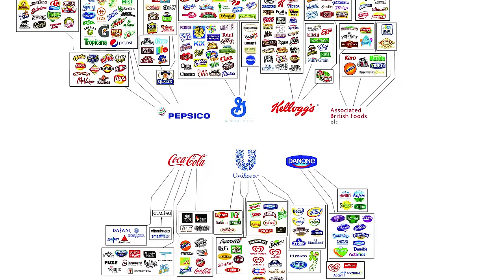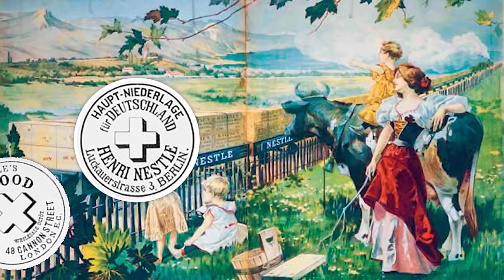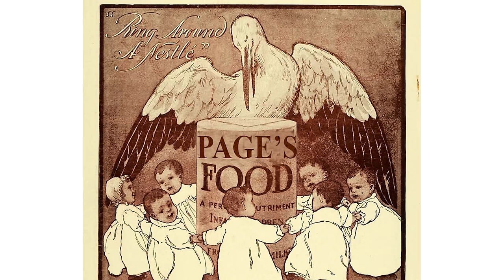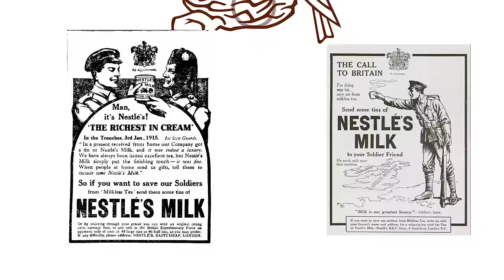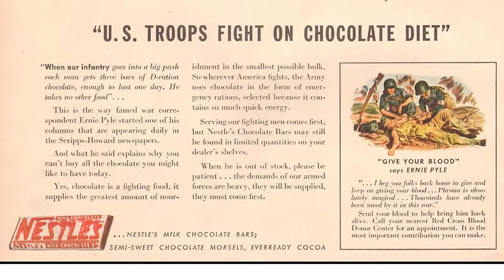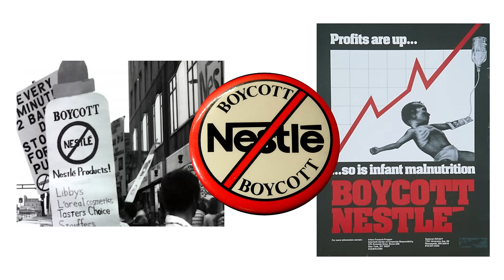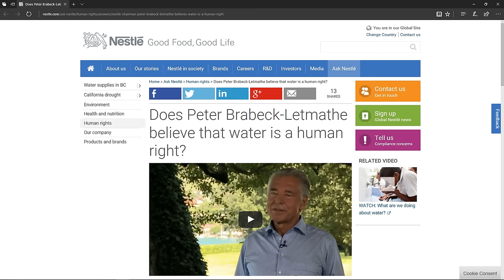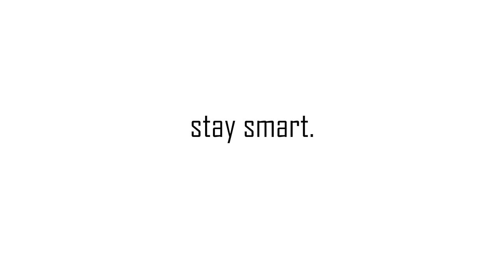Nestlé: 150 Years of Food Industry Dominance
Nestlé is a Swiss transnational food and drink company headquartered in Vevey, Switzerland. It is the largest food company in the world. Nestlé's products include baby food, medical food, bottled water, breakfast cereals, coffee and tea, confectionery, dairy products, ice cream, frozen food, pet foods, and snacks. Twenty-nine of Nestlé's brands have annual sales of over $1 billion, including Nespresso, Nescafé, Kit Kat, Smarties, Nesquik, Stouffer's, Vittel, and Maggi.

Nestlé was formed in 1905 by the merger of the Anglo-Swiss Milk Company, established in 1866 by brothers George and Charles Page, and Farine Lactée Henri Nestlé, founded in 1866 by Henri Nestlé. The company grew significantly during the First World War and again following the Second World War, expanding its offerings beyond its early condensed milk and infant formula products.